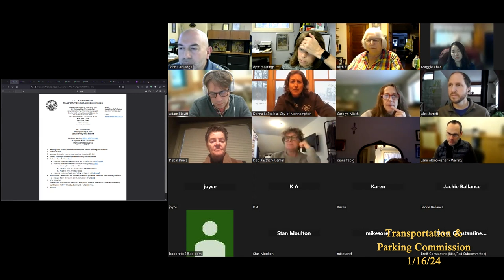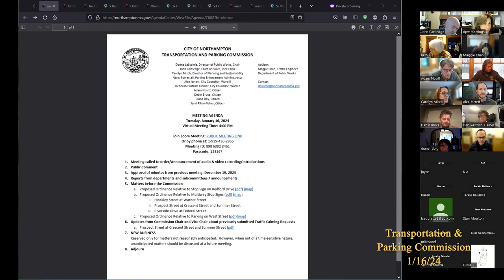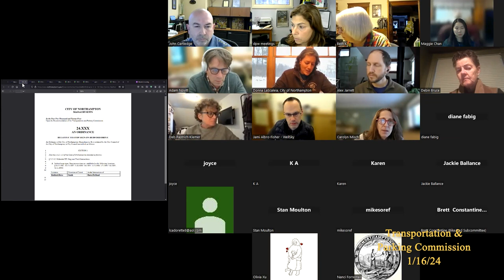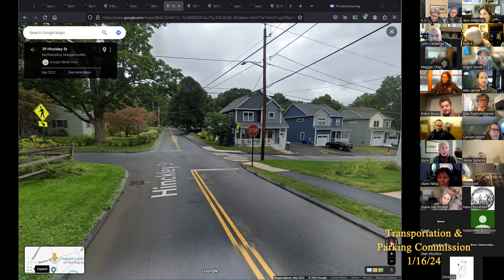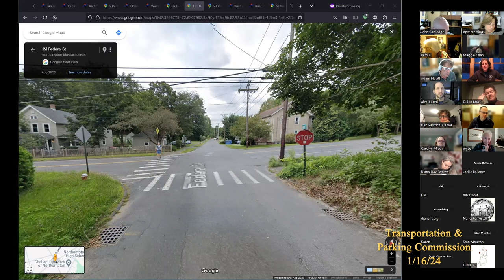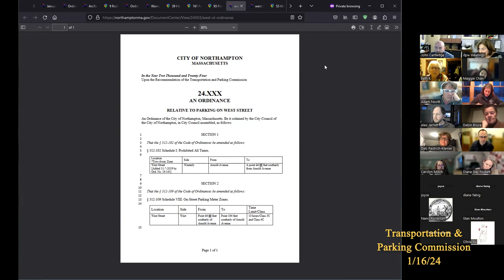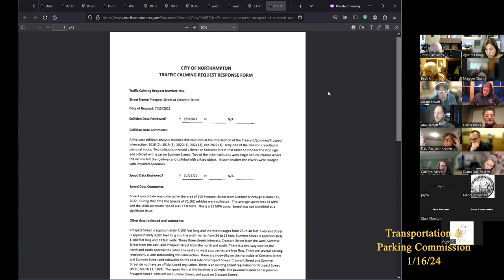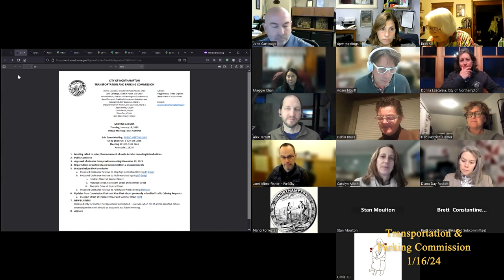Northampton Transportation & Parking Commission 1/16/24